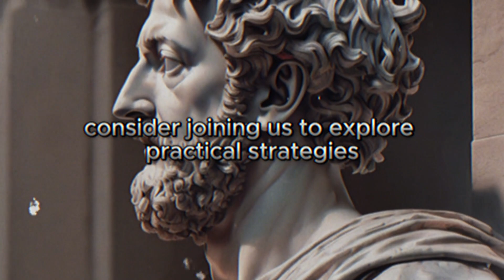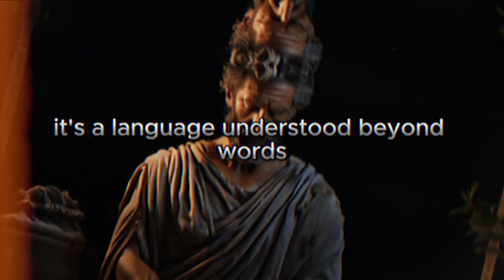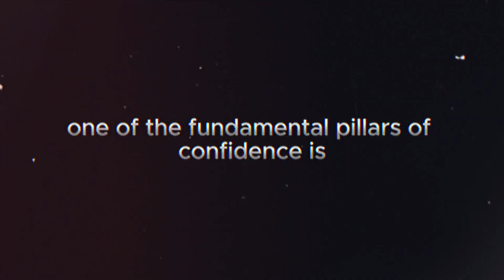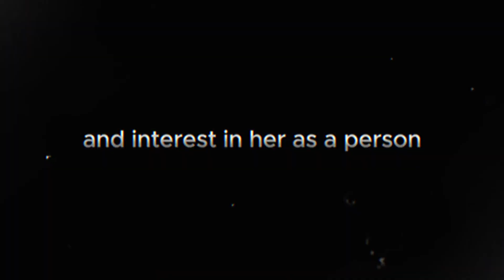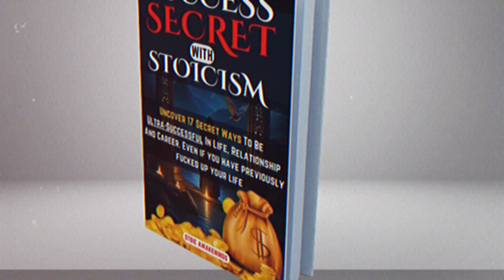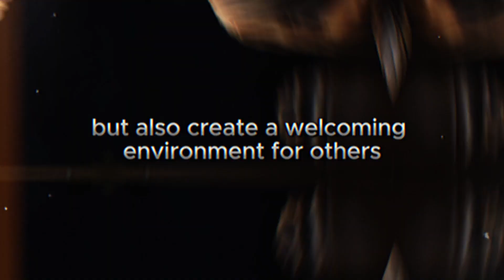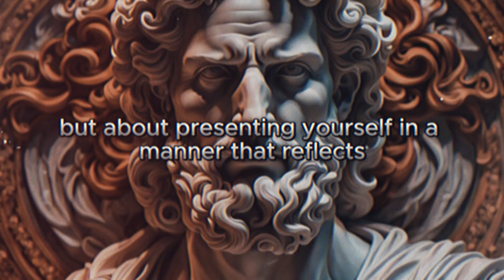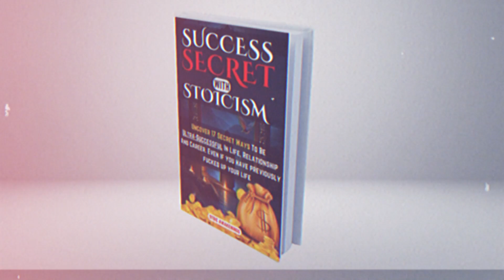How to Approach Women (Works EVERY time) DON'T BE A COWARD